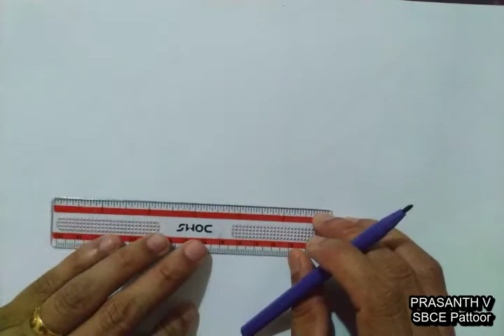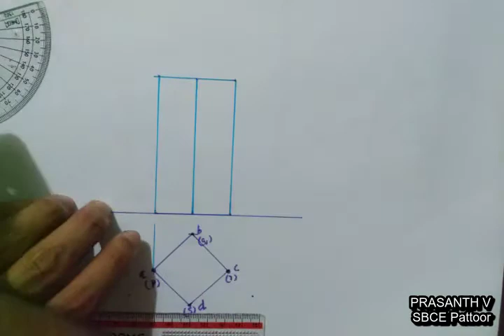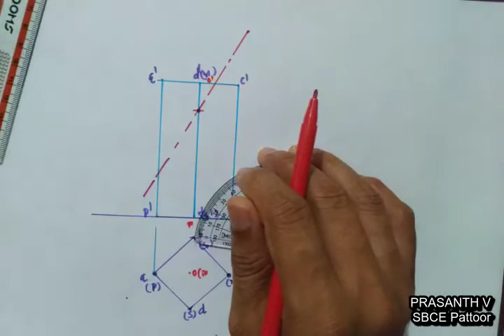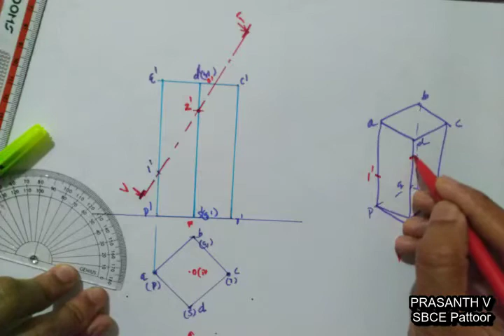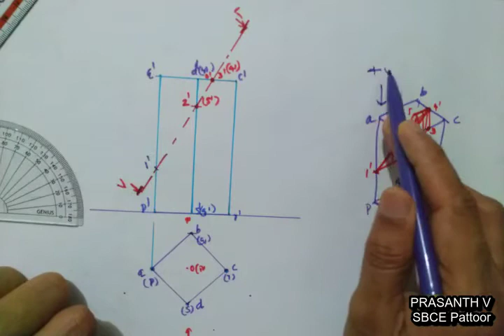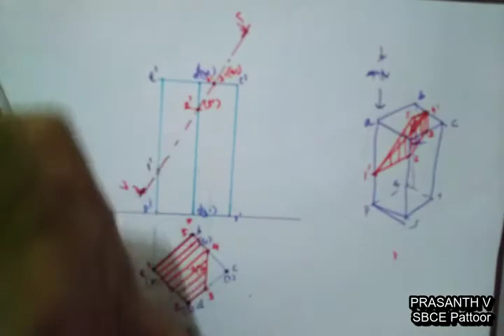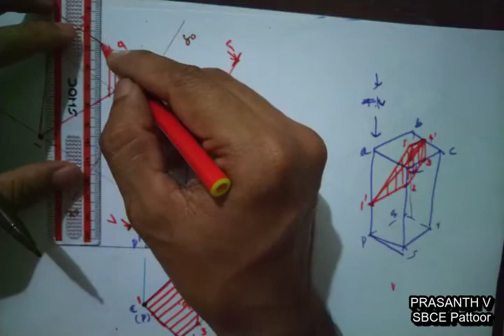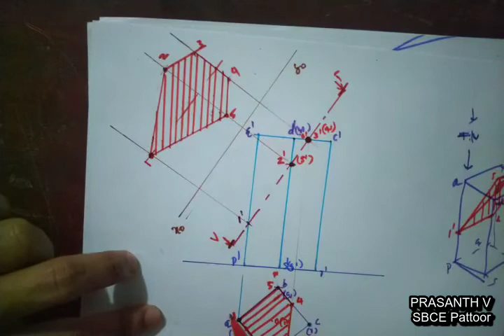Sections of Solids- Section plane inclined to HP Square prism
Sections of Solids- Section plane inclined to HP and perpendicular to VP- Square prism